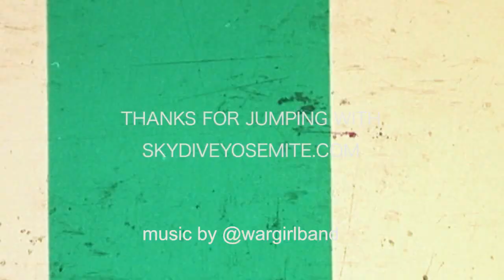Janine Skydives At Skydive Yosemite!